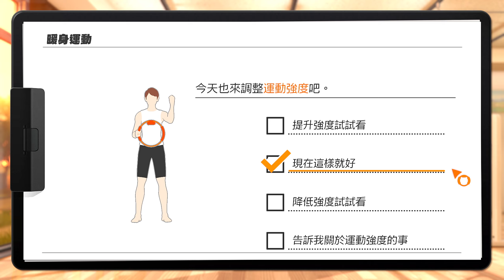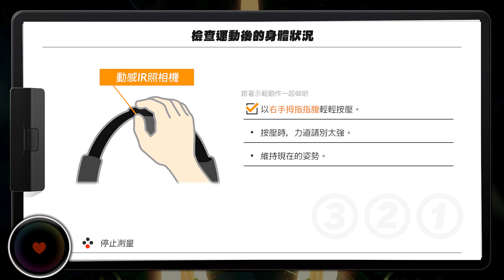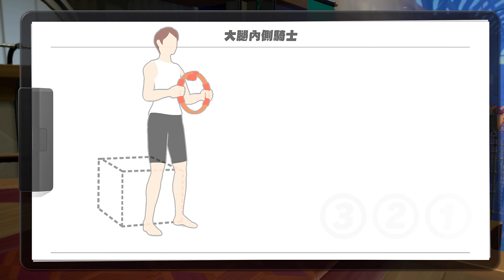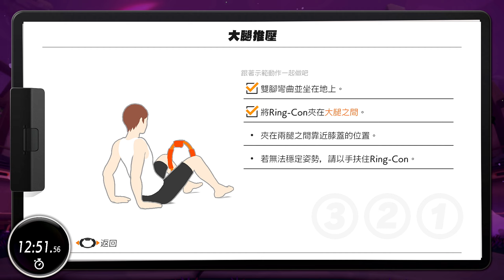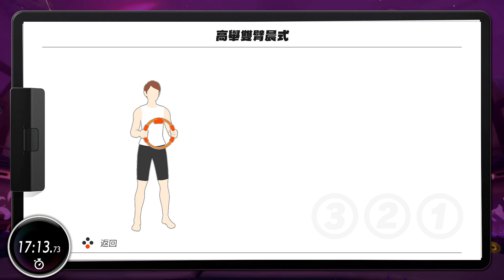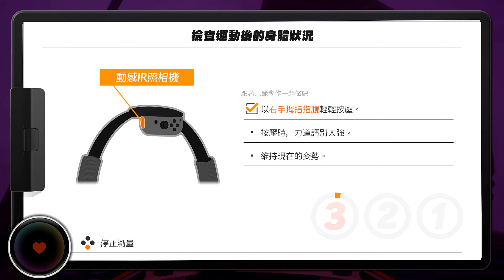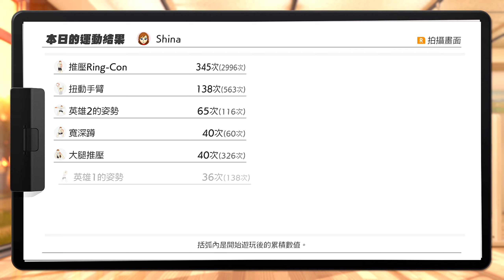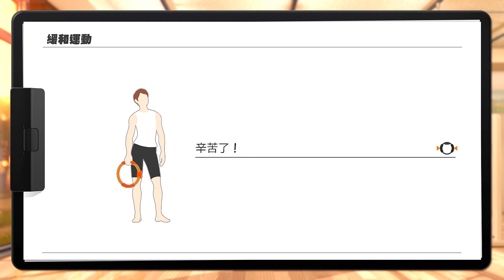Ring Fit Adventure (13) [mClassic upscaling]